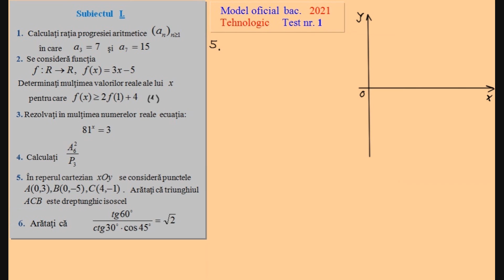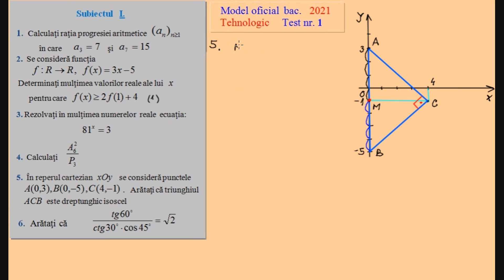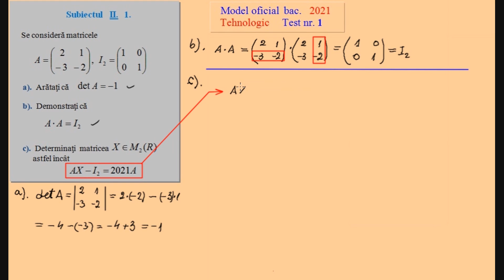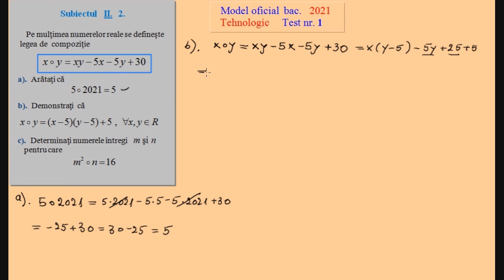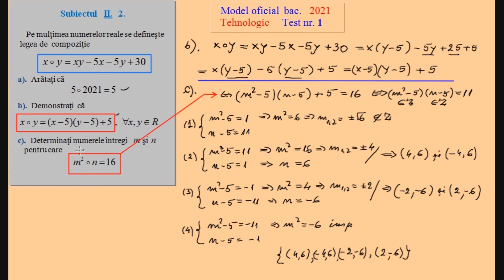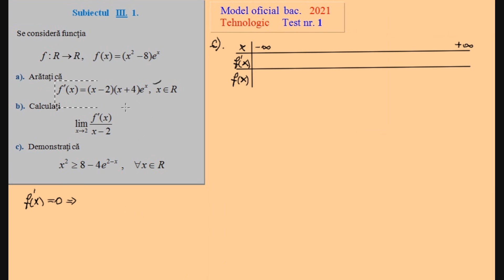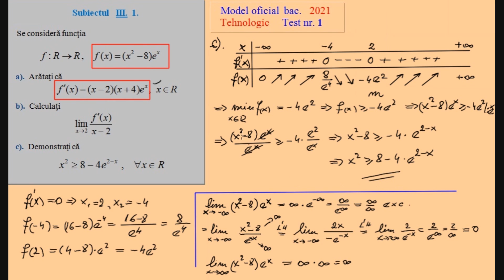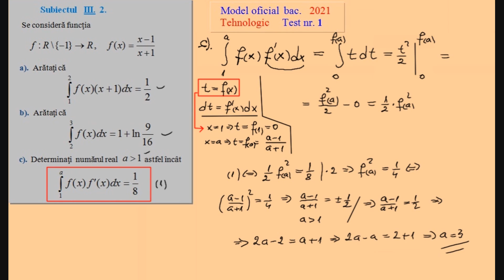Bacalaureat 2021 - Teste de antrenament - Testul 1 (Tehnologic)